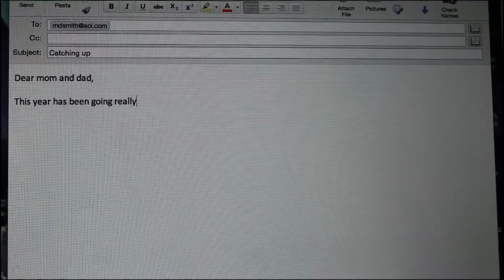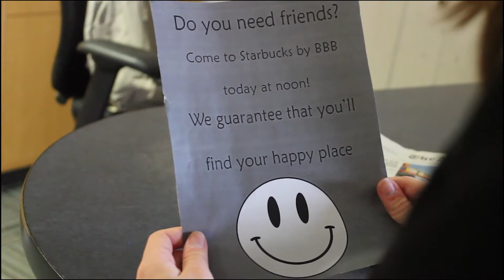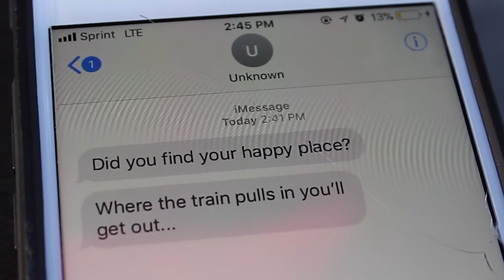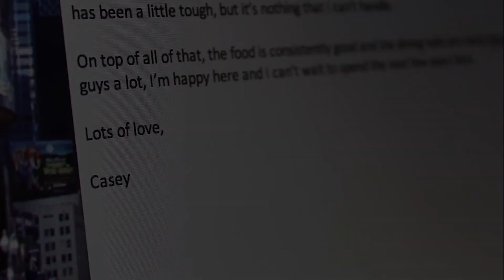Happy Place - An SU Short Film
Sometimes we all need to escape reality, right? This narrative does not change during someone's college years, and Casey Smith realizes that very quickly. She struggles through the year and puts up a facade to her parents to make them think that she is alright, but in reality, nothing is alright. One day, she finds a flyer that she thinks may change her fortune for good, though: an invitation to a meeting that day. Casey sets out for this club, but she never would have expected what was waiting for her on the other side of that door.